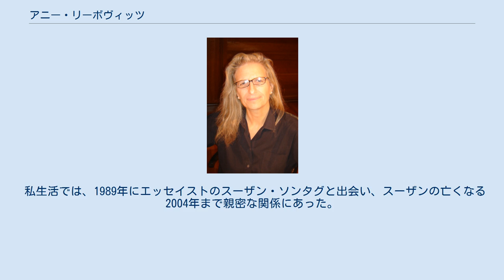アニー・リーボヴィッツ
アニー・リーボヴィッツ（Annie Leibovitz、本名：Anna-Lou Leibovitz、1949年10月2日 - ）は、アメリカ合衆国の写真家。
 コネチカット州ウォーターバリー出身。
父親はルーマニア系ユダヤ人の空軍大佐。
母親はエストニア系ユダヤ人のモダン・ダンスの教師。
サンフランシスコ・アート・インスティチュートで絵画を学びながらローリング・ストーン誌で働く。
 1973年にローリング・ストーン誌のチーフ・カメラマンとなり、1975年にザ・ローリング・ストーンズのツアー撮影を手掛け、一躍有名になる。
1980年にジョン・レノンと妻オノ・ヨーコの写真を撮影。
この数時間後にジョンは暗殺され、写真はローリング・ストーン誌のジョン・レノン追悼号の表紙となった。
 1983年にヴァニティ・フェア誌に移籍。
1991年にデミ・ムーアの妊婦姿のヌードが表紙を飾り、論争となる。
 1998年にヴォーグ誌に移籍、ファッション関連の仕事も始める。
 私生活では、1989年にエッセイストのスーザン・ソンタグと出会い、スーザンの亡くなる2004年まで親密な関係にあった。
3人の子供がいる。
2001年10月、52歳でSarah Cameron Leibovitz を出産。
2005年5月に生まれた双子(Susan と Samuelle)は代理母の出産である。